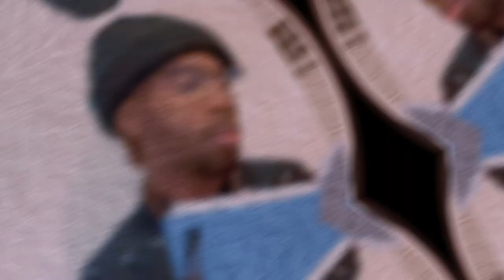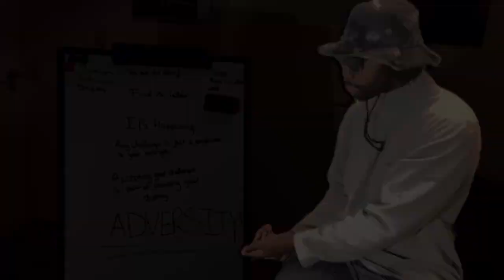We summed up our ENTIRE channel in 90 seconds.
Welcome to "The Off-Season"! We’re just two basketball players who enjoy being creative and entertaining on and off the court! When we aren’t on the court we are in the creative realm whether it be making a skit, filming a podcast, making a movie, or writing a book! We have it all and even more coming on the channel! For those who have been tuned in for a while, Season 3 is upon us! We’ve brought back your favorite characters in exciting skits and films. Get ready for a season filled with laughter and surprises and see how the stories of the characters unfold!